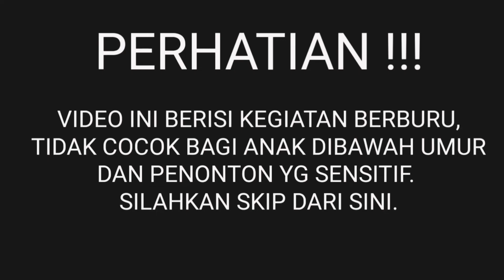PARA NELAYAN HUNTING END FISHING UDANG GALAH